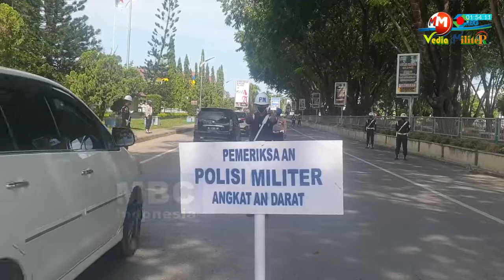MBC MILITER - Razia Periksa Polisi Militer Angkatan Darat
MBC MEDIA MILITER OFFICIAL - Tim gabungan Denpom IM/I, Denpom Lanal dan Propam Polres Lhokseumawe melakukan razia kendaraan dan atribut militer TNI-Polri di Lhokseumawe, Aceh.